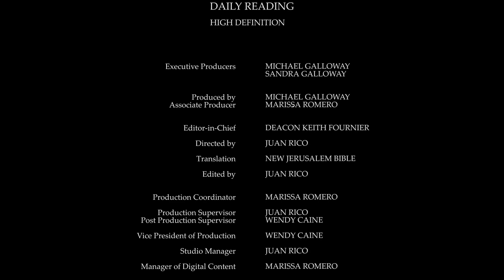Daily Reading for Monday, April 17th, 2023 HD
Reading 1, Acts 4:23-31
Responsorial Psalm, Psalms 2:1-3, 4-6, 7-9
Gospel, John 3:1-8